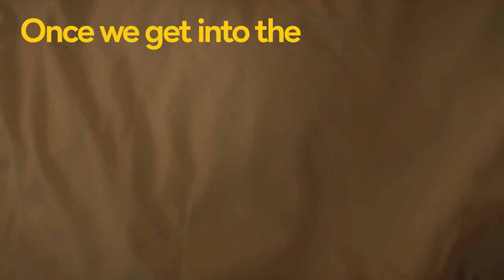Mandy Moore and Edgar Ramírez Talk Bloody Good Scenes & Future Rom-Coms | Making A Scene | Dr. Death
Get a sneak peek behind the hospital curtain as Edgar Ramírez and Mandy Moore discuss some of their favorite moments working on the second season of Dr. Death.

Featuring the cast and creators behind your favorite Peacock originals, Making a Scene is a video series that takes our audience behind the scenes - highlighting the creative processes and stories that led to the magic seen on screen.

Synopsis: This season of Dr. Death, based on the Wondery podcast, follows “Miracle Man” Paolo Macchiarini, a charming surgeon renowned for his innovative operations. When investigative journalist Benita Alexander approaches him for a story, the line between personal and professional begins to blur, changing her life forever. As she learns how far Paolo will go to protect his secrets, a group of doctors halfway across the world make shocking discoveries of their own that call everything about Paolo into question.